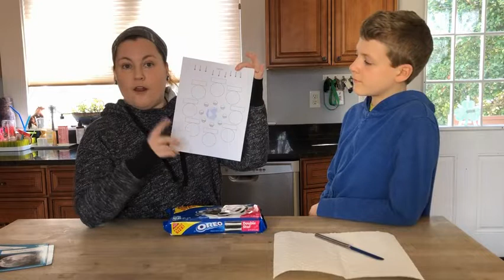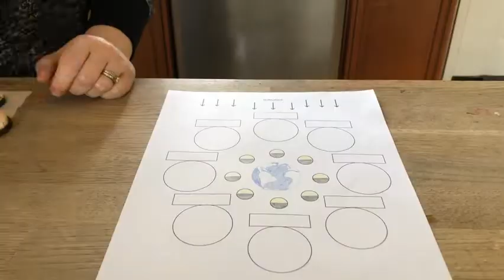Modeling Moon Phases with Oreos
Why can we observe different shapes of the Moon? What causes the Moon's phases? Follow along as we model the Moon's phases with Oreos cookies. No Oreos? No problem! Print the document and color the phases in!